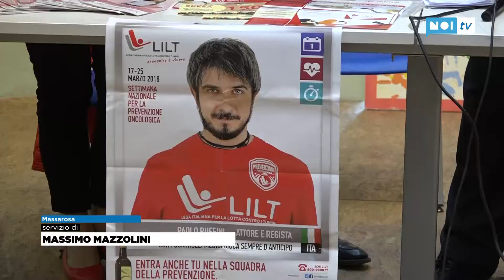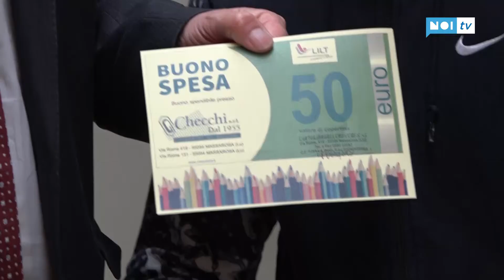Massarosa, a scuola di prevenzione con la Lilt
MASSAROSA - La LILT, Lega Italiana per la Lotta contro i Tumori , Sezione Provinciale di Lucca, da diverso tempo realizza nelle scuole del comprensorio progetti di prevenzione oncologica primaria, diffondendo tra i giovani alunni l'educazione a corretti stili di vita e l'abitudine a comportamenti che allontanino il rischio di incorrere in gravi patologie.